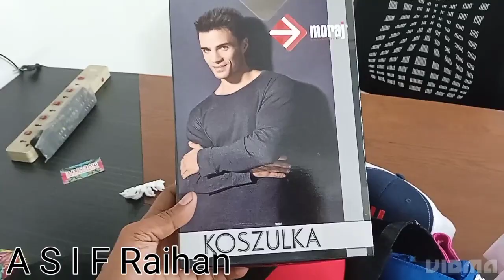Export quality Cap production at Factory, Dhaka Bangladesh 2024 | A S I F Raihan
In this video we will show you the entire manufacturing process of a trucker cap.  Shinetower is a direct factory manufacturer, professional OEM & ODM brand company and experienced in the development, manufacture and sales all kinds of the caps, T-shirts, bags & some fabric products.The founder of this factory, who shows up at the end of this video, had been devoting his whole life in the cap industry. Here we would like to give our sincere thanks to him for his support in shooting this video

A S I F Raihan